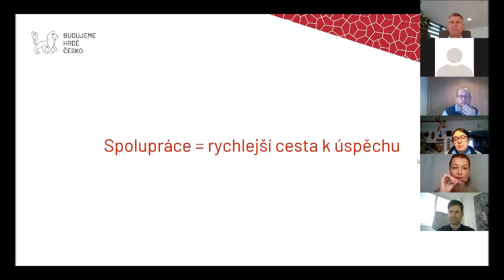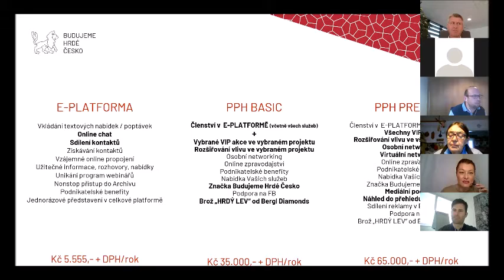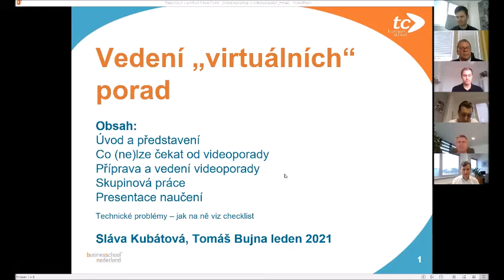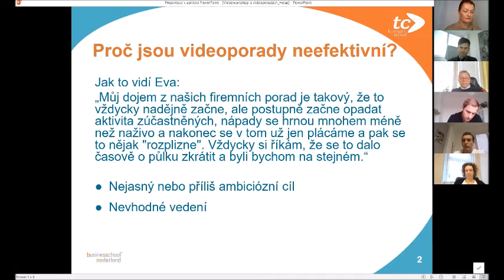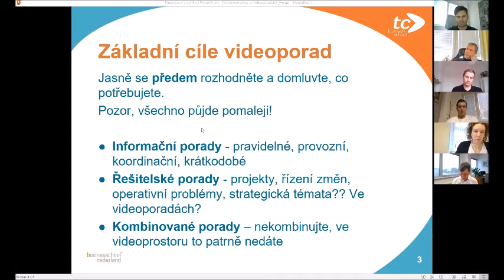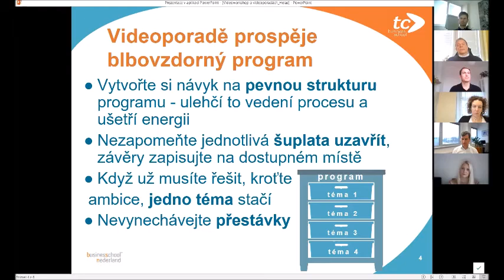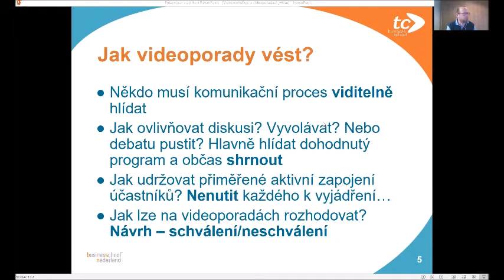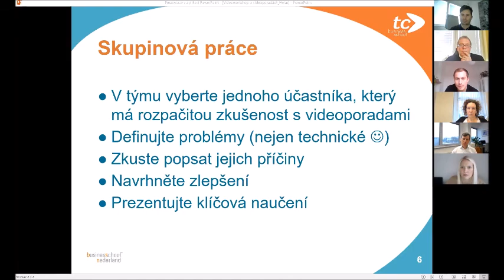Podnikatelská platforma Helas & Helena Kohoutová_TC Business School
JAK VÉST ÚSPĚŠNOU VIDEO-PORADU

Všeobecný dojem z online firemních porad je takový, že vždy nadějně začne, ale postupně opadá aktivita zúčastněných. Nápady se hrnou mnohem méně, než když se porada vede naživo. Nakonec se v tom většinou už jen plácáme a potom se to nějak rozplyne do ztracena. „Říkáme si, že se to dalo časově zkrátit o polovinu a byli bychom na tom stejně“